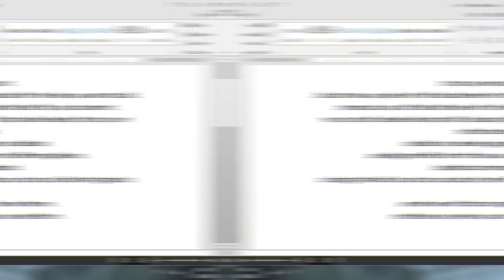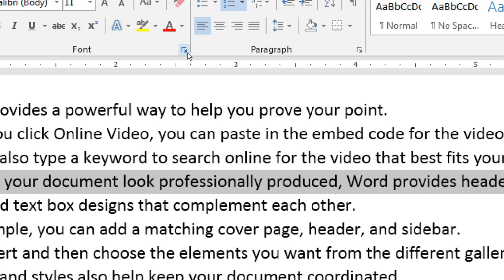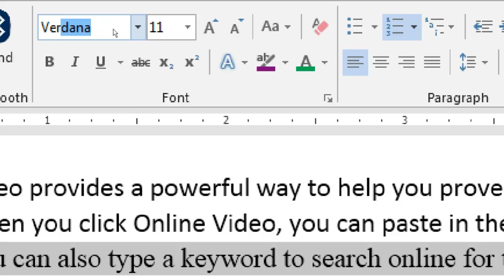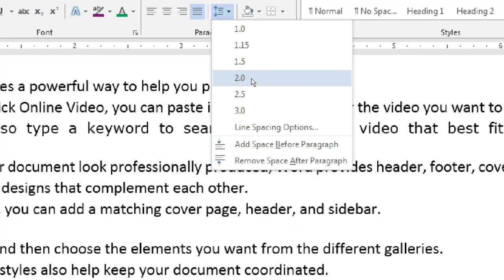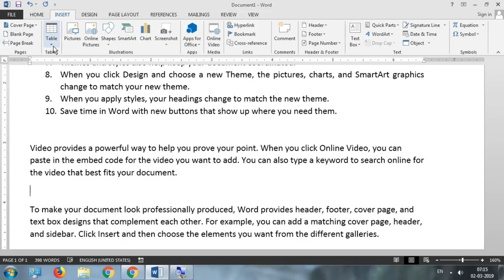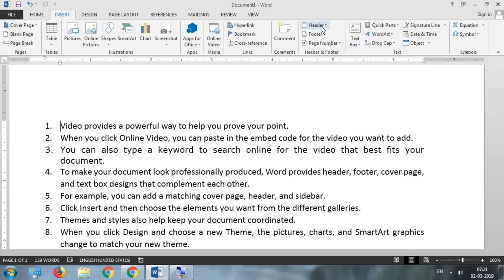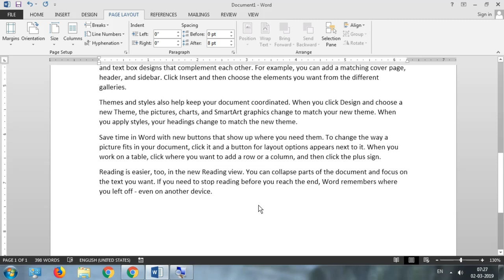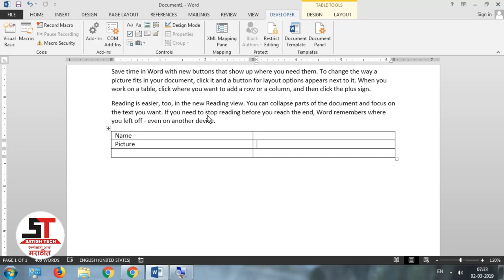MSCIT Final Exam 2019 Word Questions Explain in Marathi || MS-CIT Final Exam 2019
या व्हिडिओमध्ये MS-CIT FINAL EXAM 2019 - वर्ड मध्ये येणारे प्रश्न तुम्हला शिकायला मिळतील मित्रानो जर ५० आऊट ऑफ ५० मार्क्स पाहिजेत तर COMPLETE विडिओ पहा

ऑनलाइन कंप्यूटर कोर्स शिकणे म्हणजे वेळ वाचवणे .पैसे वाचवाने ..पाहिजे त्या वेळेला शिकणे। ..नविन गोष्टी शिकणे। ..अणि सर्वात महत्वाचे स्वतः शिकण्याची सवय लाऊन घेणे। .तर आजच चेक करा आपले कोर्सेस लर्न मोर ऍप वर
Course Features :
✅ PDF Shortcuts
✅ Course Completion Certificate
✅ Instant Access